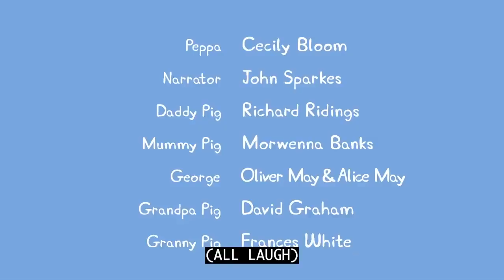The Dentist 🐷🦷️ @PeppaPigOfficial - Cartoons with Subtitles